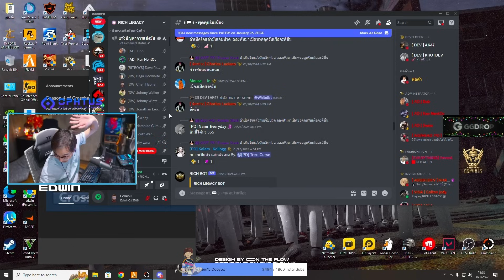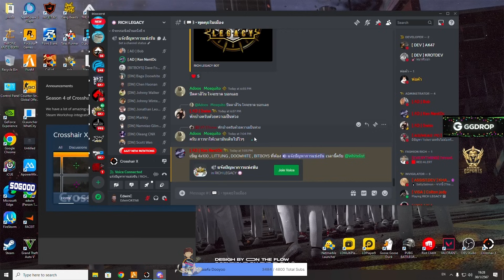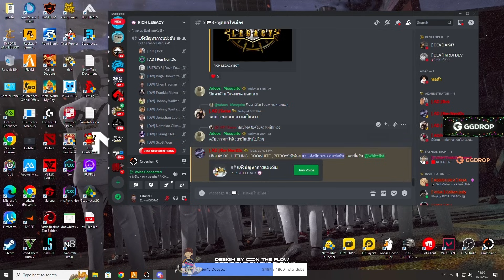เมื่ออาเฉินกับ DW มาเตรียมตัวเตรียมของ เล่นชิงบ้านเมือง RICH ตีแย่งแต่แก๊ง LT | GTA V | WC2 EP.8726